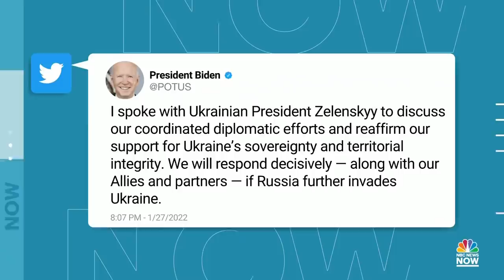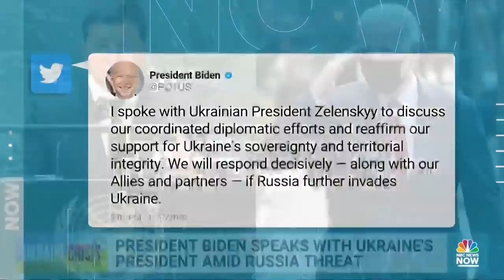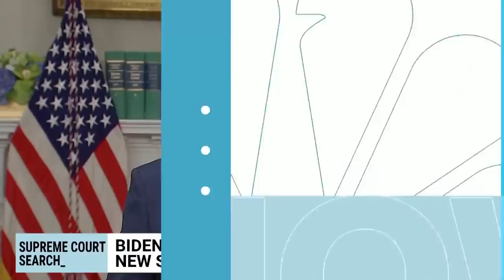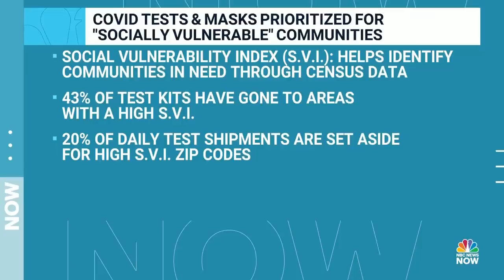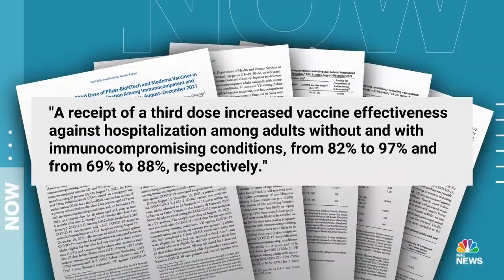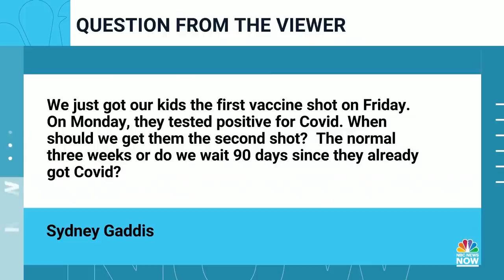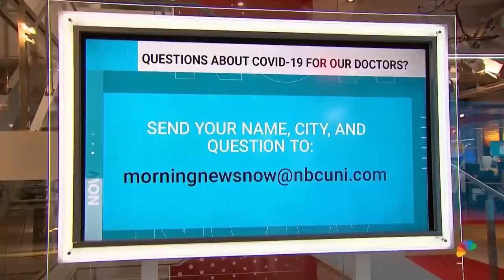This Morning’s Top Headlines – Jan. 28 | Morning News NOW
The Pentagon says Russia is moving more combat forces along the Ukrainian border, President Biden begins the search for Justice Stephen Breyer's replacement and the federal government ramps up distribution of masks and Covid-19 tests.